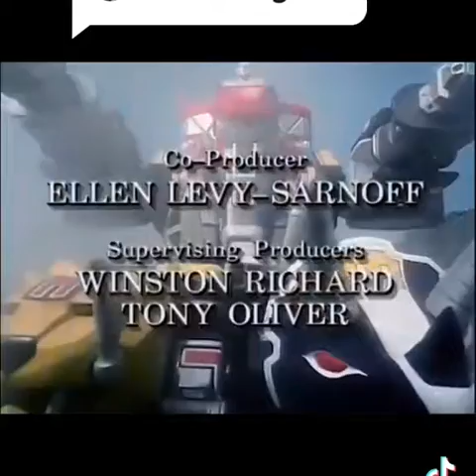power rangers- theme song (1993,1998)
starring Austin st john
thuy trang walter jones
Amy jo Johnson
david yost paul schrier
jason narvy david fielding